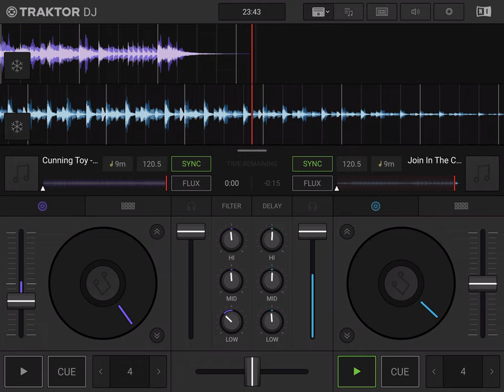CUNNING TOY - My Submission (Join In The Chant MIX)